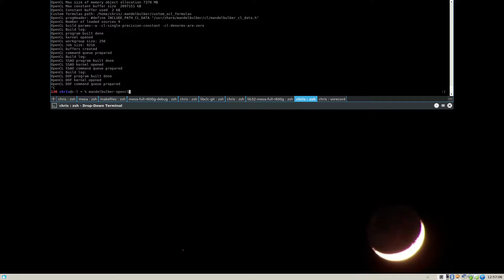mandelbulber on radeonsi clover WIP